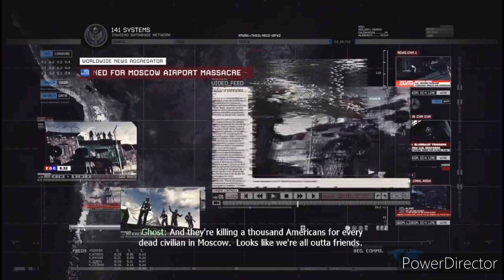Call of duty Modern warfare 2 Now Leaving Brazil episode 6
In the intro and outro, the song is not from me I don't own to the song Cat Noncopyrighted Music and some other songs.